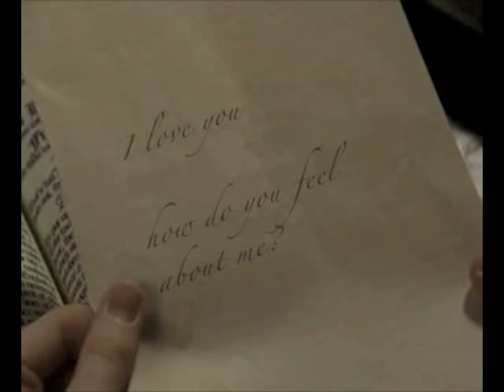Drarry -- Burn Out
Burn out by Fly upright kites i think. HP by you know who...

Just a cute little vid about Draco and Harry.
Story:
Harry and Draco met when they were young at Hogwarts, and soon realized they were very different. But, those sorts of things don't matter much when you're in love, and what's more 'romantic' than forbidden love. However, Draco is still fascinated by the dark arts, and becomes a Death Eater, much to Harry's horror. Draco tries to break it off, for Harry's own good, but Harry can't stand to watch him change like this. Harry tells Draco he's OK with it, but inside he is devastated. He remembers their first meeting, their walk in the woods, their quidditch matches, and knows he can't let Voldemort take that from him too. Draco finds him one night feeling the same, and they set out to do what's right.

***Spoiler***
If you are confused, that one shot is Harry removing the Dark Mark from Draco's arm. Oh, and excuse the crappiness of the manip.